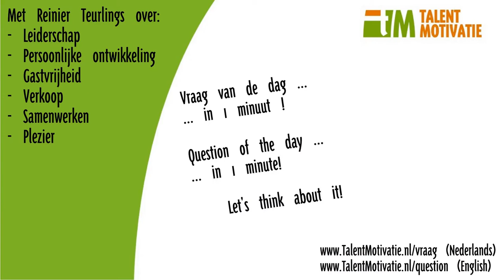1min Plezier Inspiratie 001 Motivatie Energie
Inspiratie vraag binnen 1 min - Plezier, Persoonlijke Effectiviteit & ontwikkeling nr: 001 - Wat is jouw Motivatie voor jouw werk? Wat stimuleert jou intern? Wat stimuleert jou extern? hoe zorg je dagelijks voor jouw energie?